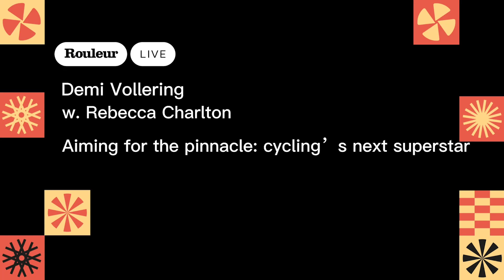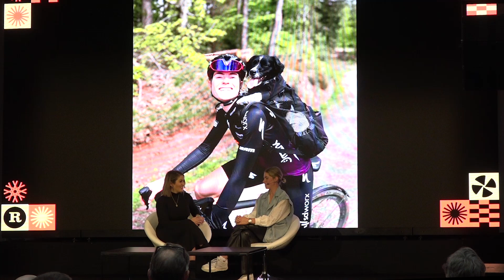Cycling's next superstar: Demi Vollering | Rouleur Live 2022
Cycling superstar Demi Vollering joined Rebecca Charlton on stage at Rouleur Live to speak about inspiration the next generation, being a woman in professional cycling, her life as a WorldTour rider, and of course, training with her dog Flo!